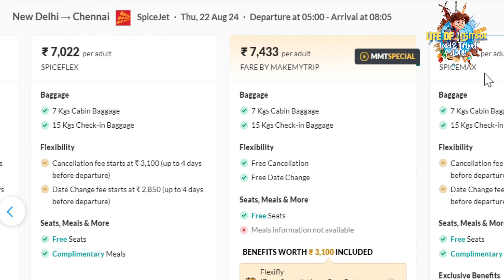🤣✈️My first Spicejet airlines experiance - Lifeofnaan vlogs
Dear All,
In this video, we provide a detailed review of SpiceJet Airlines' premium service, SpiceMax, in Tamil. If you're considering flying with SpiceJet Airlines and want to know more about their offerings, this video is for you.

Chapter:
00:00 In this Video
00:42 Introduction
00:52 Spicejet Flight review tamil
03:03 Spicejet Flight food review tamil
04:44 Spicejet Flight washroom